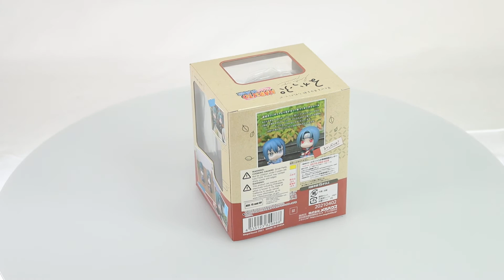Naruto: Lookup Uchiha Itachi Non-Scale Figure Box Video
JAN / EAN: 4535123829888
Product Name: Lookup Uchiha Itachi
Series: Naruto
Manufacturer: Megahouse
Itachi Uchiha is joining the Naruto Shippuden look up series!

The look up series of figures are all posed in sitting poses looking upward, allowing them to be displayed by your side always looking up into your eyes. The necks are also fitted with a joint so they can always be looking right at you!

Be sure to display Itachi together with his younger brother Sasuke who will be joining the series at the same time!